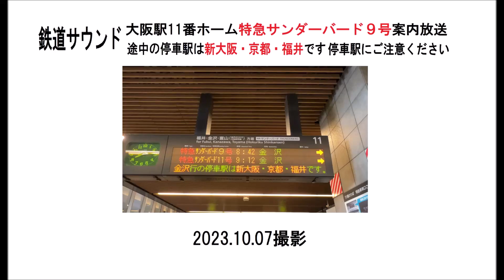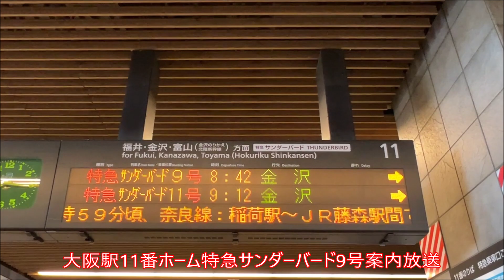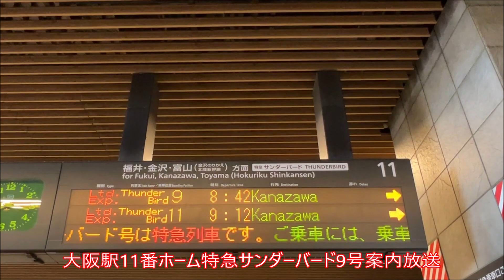敦賀通過の特急サンダーバード9号大阪駅案内放送 2023 10 07撮影2